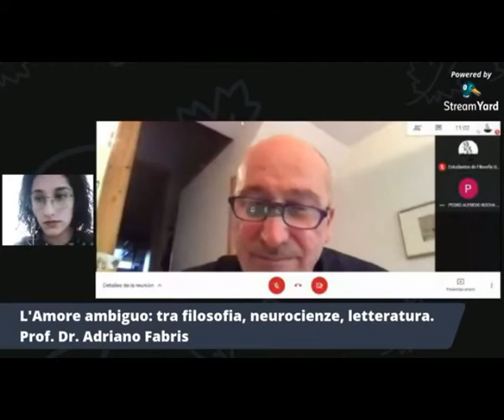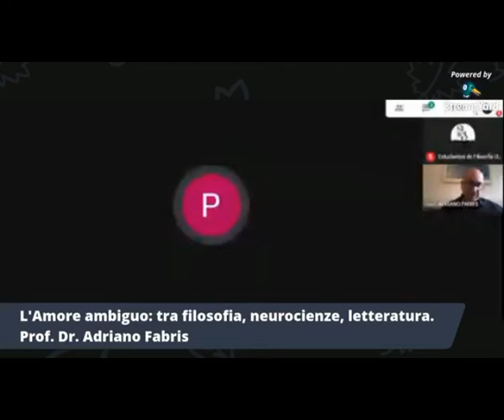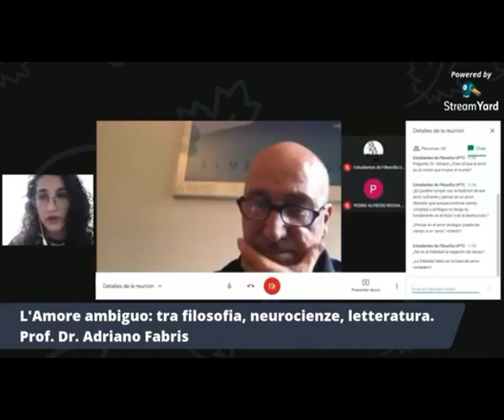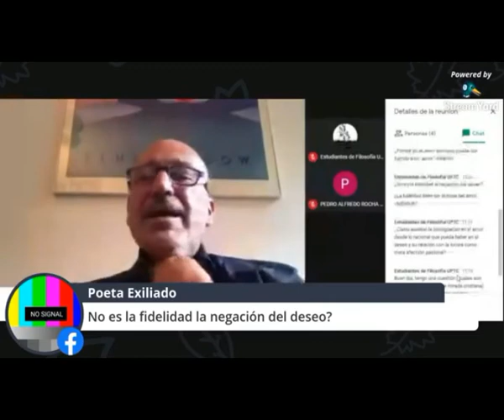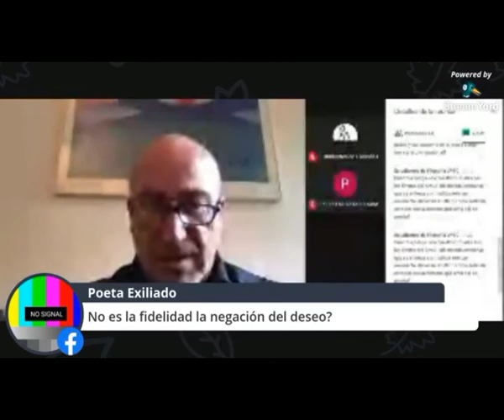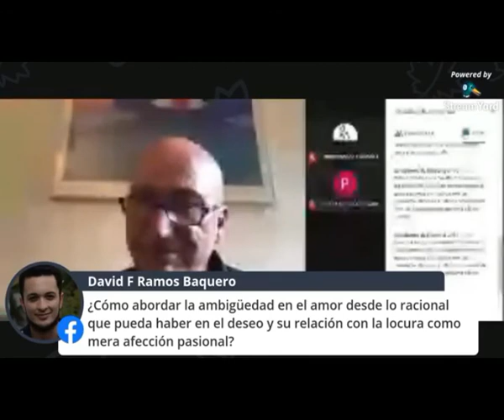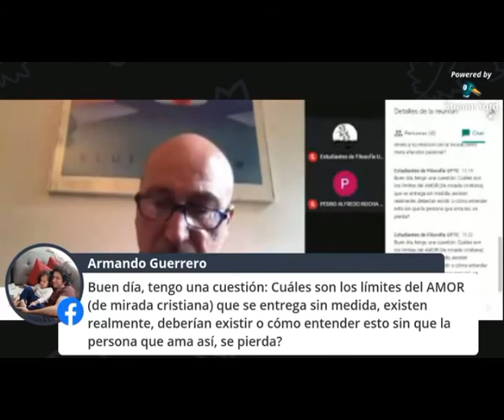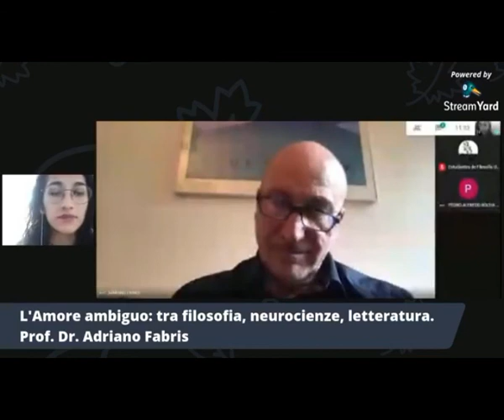Prof. Dr. Adriano Fabris. Conferencia L'Amore ambiguo: tra filosofia, neuroscienze, letteratura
Conferencias realizadas por miembros investigadores CeNic, en el XII Encuentro Nacional de Estudiantes de Filosofía XII (Antipandemia. Reflexiones sobre los conflictos del presente), realizado por los estudiantes de la Licenciatura en Filosofía de la Universidad Pedagógica y Tecnológica de Colombia (UPTC).